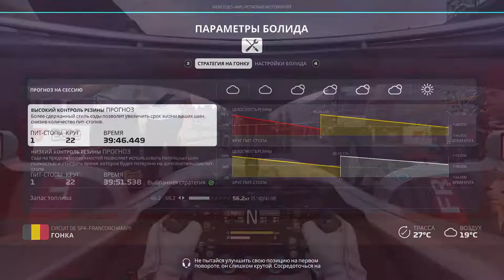F1 2019 ИЗ ГРЯЗИ В КНЯЗИ (ЛЬЮИС ХЭМИЛЬТОН) #13 - ИДЕАЛЬНЫЙ ЭТАП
Продолжаем челлендж "Из грязи в князи" за Льюиса Хэмильтона в F1 2019! Посмотрим, смогу ли я стать чемпионом за Льюиса стартуя с 20 позиции и имея всего 50% дистанции для того, чтобы заехать как можно выше.
Боты: 105% (ИСПЫТАНИЕ)
Руль: Logitech G27
Помощь: Элита
Повреждения: Симуляция
Строгость к срезанию углов: Обычные

Всем привет! Меня зовут Андрей и мне 13 лет, днюха 29 марта. Я начинающий симрейсер и стример, но железо стримить с хорошей картинкой еще не позволяет. Сейчас у меня в приоритете выступление в чемпионате ONBOARD|ESPORTS и AOR в игре F1 2019. Буду рад вашей поддержке!